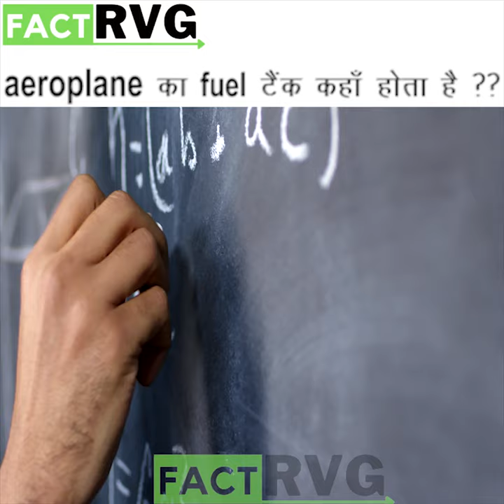airplane का fuel टैंक कहाँ होता है ?? Where is the fuel tank of airplane??